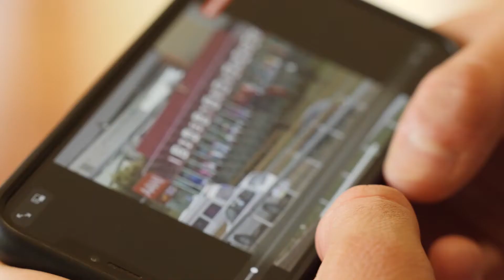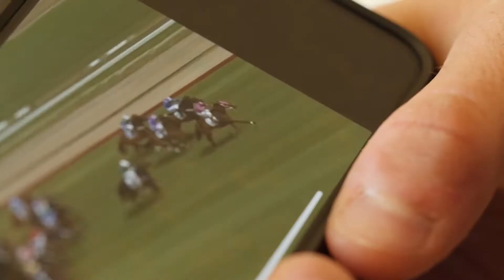Darren Beadman: The Impending Connection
Australian Hall of Fame jockey Darren Beadman discusses riding multiple G1 winners Lonhro and Mnemosyne.
Their dual G1-winning son and now Darley stallion, Impending, provided Darren with his first G1 winner as a trainer.